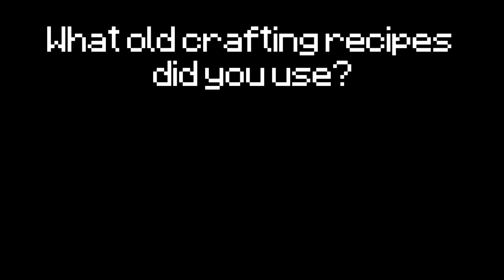old vs new crafting recipes in minecraft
old vs new crafting recipes